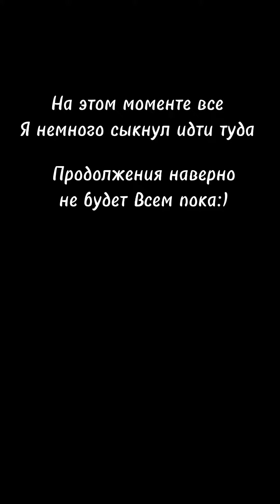Меня закрыли в помещении как выйти за мной ходит аниматроник